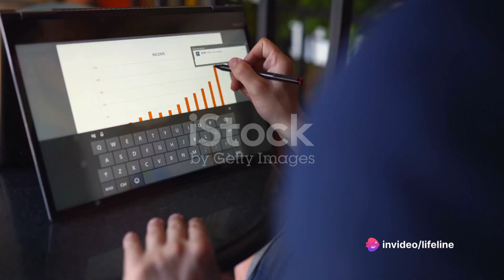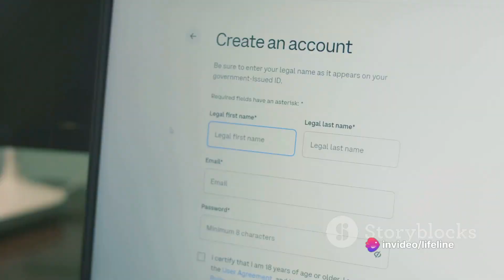VersusX Project: Unveiling the Future